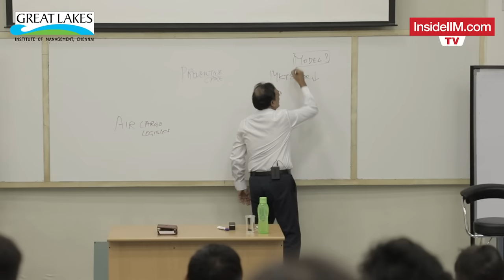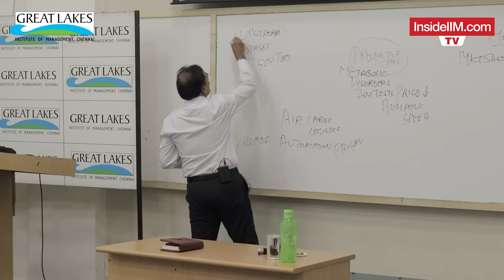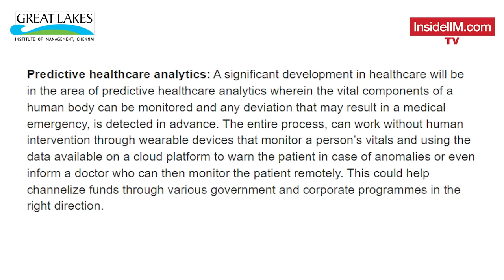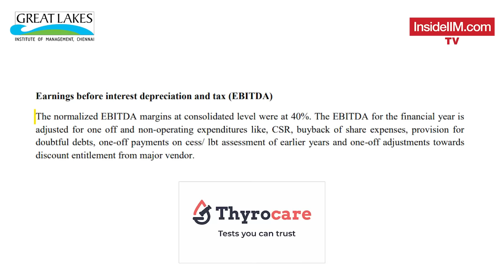Take A Seat In An MBA Case Classroom, ft. Great Lakes, Chennai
Case studies and discussions are an integral part of any MBA program. But what actually goes on inside an MBA classroom that transforms students of today into business leaders of tomorrow?

If you’ve ever thought of this question, we have an answer for you with this, “Take a Seat in the Classroom” series that you transport you into MBA classrooms across top B-schools.

In this episode, we take a peek inside a Strategy case discussion class led by Dr. Suresh Srinivasan from Great Lakes, where he dissects the merger of Thyrocare with PharmEasy.

Taking the students through various case facts, Dr. Suresh puts them into the shoes of the founder of Thyrocare, Dr. Velumani, and encourages them to navigate through the noise to reach a sound decision that takes into account all the stakeholders. Like a skillful conductor, he orchestrates the class into thinking for themselves and in the process transforming themselves into business leaders.

For more such unique and exciting videos, do follow this space, and do not forget to tell us which campus you want us to cover in the, “Take A Seat In The Classroom” series.

If you wish to know more about the Great Lakes Institute of Management, Chennai, and the life around it,